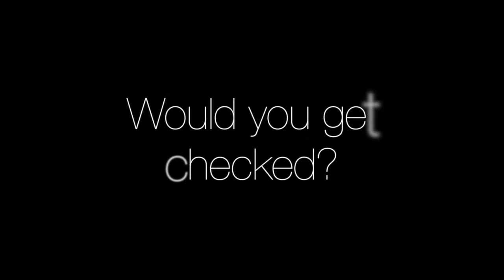Breast cancer and how it is portrayed.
This video is about Communications research assignment, highlighing the significance of breast cancer and the advertising methods displayed.